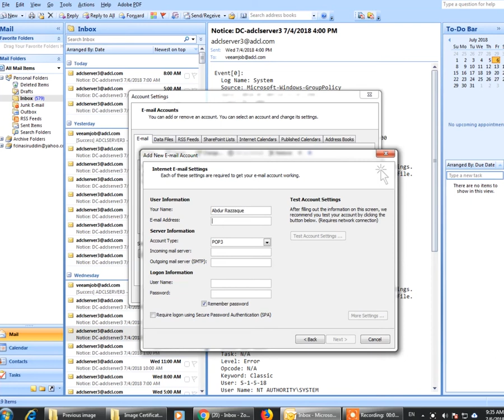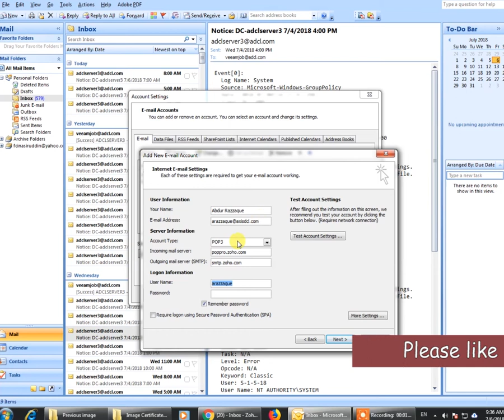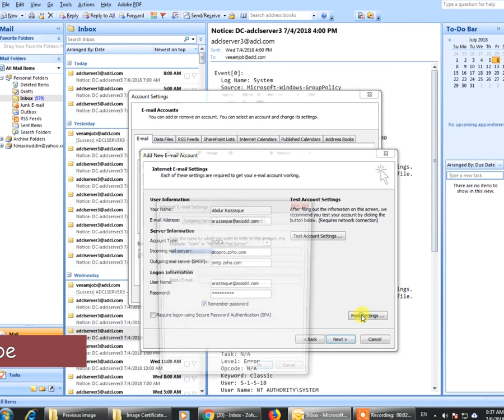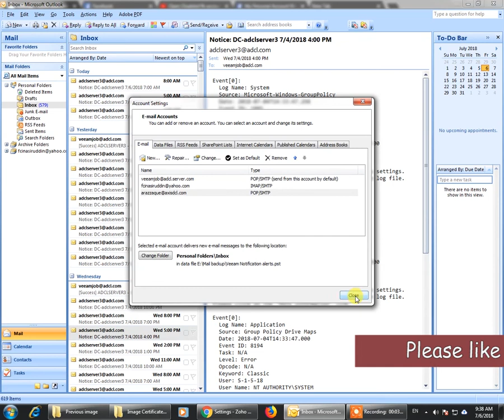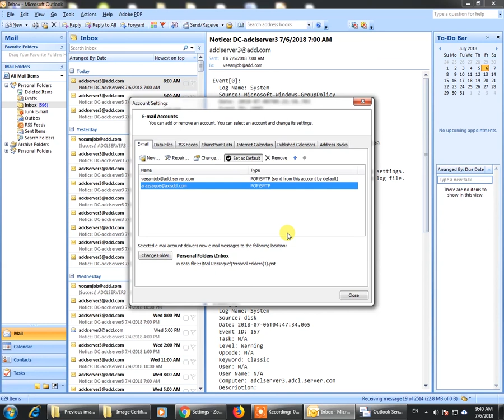Pop3 configuration on outlook 2007 in bangla|| zoho mail on outlook pop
Zoho mail configuration on outlook 2007|| Zoho to outlook configuration|| pop3 outlook configuration

pop3